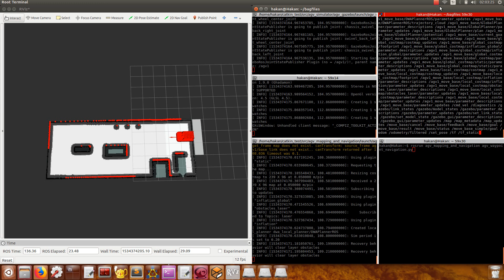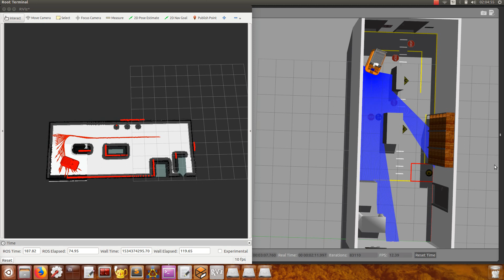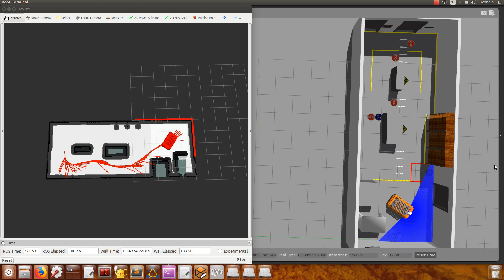Autonomous Guided Vehicle Test 13 ekf g global l dwa- Navigation Stack Experiment